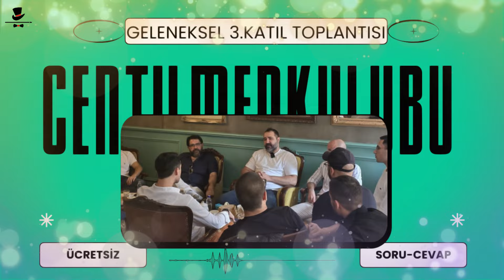3.Katıl Üyeleri Toplantı Sonu Değerlendirmesi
Bu toplantının ve diğer toplantıların tam kaydını KATIL'da izleyebilirsin.